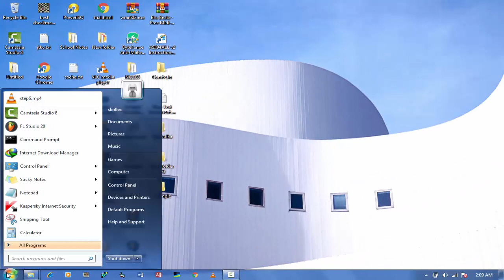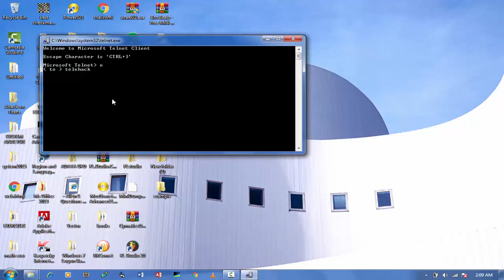How To Talk to Eliza The AI Psychotherapist in CMD